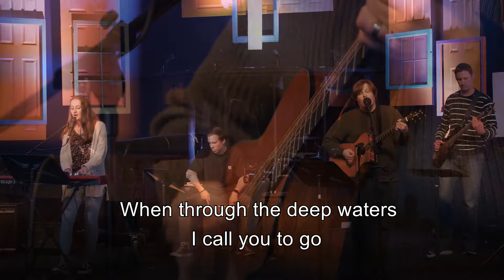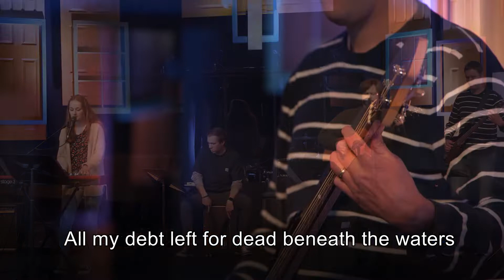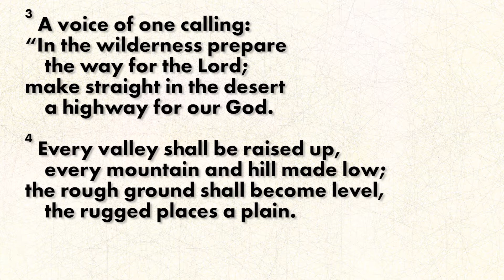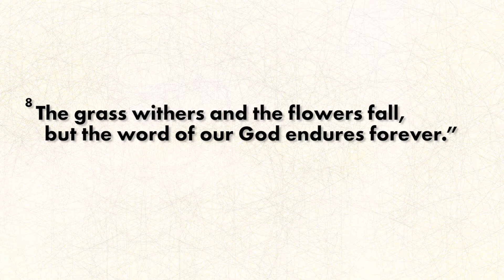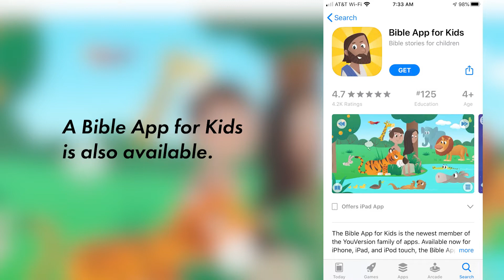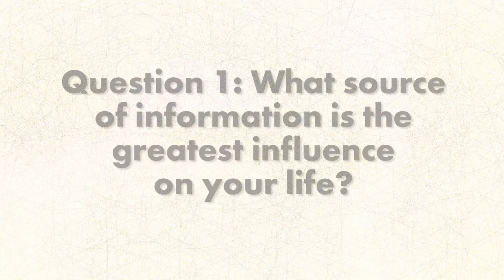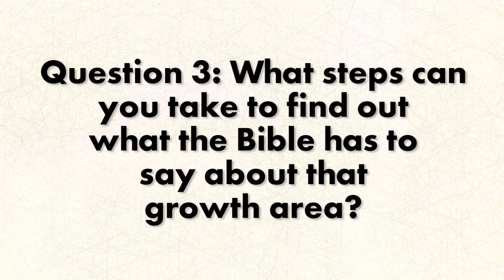The Importance of God’s Word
Brenden leads us in worship and Pastor Michael preaches on Isaiah 40:1-8.